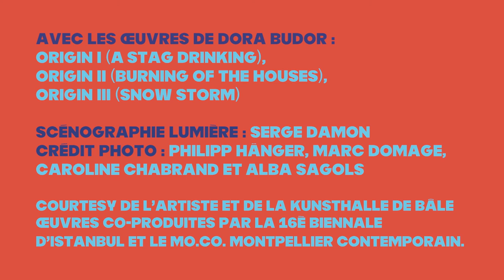Visite virtuelle #7 La notion de dystopie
Alba Sagols, médiatrice au MO.CO., nous parle de la notion de dystopie à travers les œuvres de Dora Budor.
👉 Dans le cadre de l'exposition "Permafrost. Les formes du désastre".